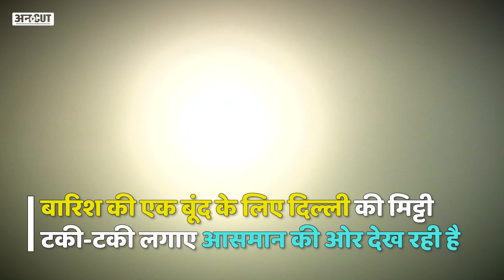हाय गर्मी: दिल्ली में गर्मी का तांडव बारिश नहीं आसमान से अंगार बरस रहा पारा 45.2 डिग्री पहुंचा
दिल्ली (Delhi) में गर्मी ने 90 साल का रिकॉर्ड तोड़ दिया है। राजधानी के मंगेशपुर इलाके में 1 July को तापमान 45.2 डिग्री दर्ज किया गया। इससे पहले 1 July 1931 को पारा 45 डिग्री रिकॉर्ड किया गया था। वहीं, जुलाई का पहला दिन 9 सालों बाद सबसे गर्म रहा है। इन दिनों सामान्य तौर पर तापमान 37-38 डिग्री रहता है। इससे पहले साल 2012 कि July महीने में 43.5 डिग्री सेल्सियस अधिकतम तापमान दर्ज किया गया था। उससे पहले एक जुलाई 1931 को पारा 45 डिग्री रिकॉर्ड किया गया था।